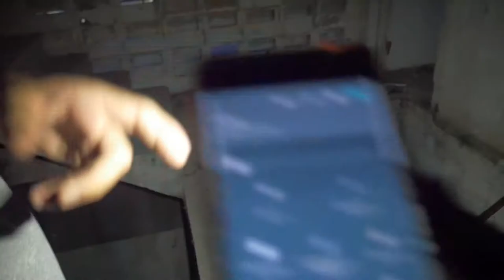EXPLORANDO UN EDIFICIO ABANDONADO EN MALACCA l MALASIA l VLOG 97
Melaka, Malasia

En el video anterior, en nuestra búsqueda de cosas interesantes para hacer en la ciudad, encontramos un edificio muy peculiar: desde fuera se veía vacío, viejo y muy llamativo. Manu y yo, nos acercamos a echarle un vistazo de cerca, y encontramos un aviso que decía que cualquier persona que entre al edificio sin autorización, y si le sucede algo, el gobierno no se hace cargo o responsable de las personas, pero en ningún momento sugirió no entrar, así que al día siguiente, nos despertamos a las 5:30 am, y comenzamos la aventura.

Entrar no fue fácil, tuvimos pasos en falso y sumado a que no queríamos que nadie viera (por temor a que llamen a la policía), la mañana, en algún momento, se puso muy intensa.

SNP: @hurrunaga

TBP